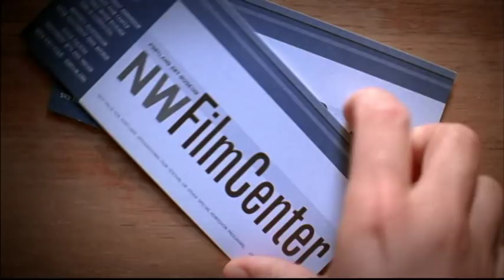"Aglaé" 31st NW Film and Video Festival Trailer: 2004 (1 of 3)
Trailer 1 of 3: Aglaé. The Northwest Film Center commissioned Nick in 2004 to make trailers for that year's film and video festival. Given carte blanche, Nick created three pieces he felt represented the spirit of the festival.

Cast: Aglaé Dufresne
Film: Nick Peterson
1.5 minutes, Winter 2004